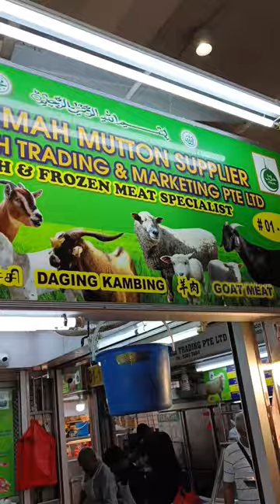💢Singapore கறி கடை😱|Singapore Mutton Shop 🇸🇬🔥₹......?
Singapore Mutton Shop